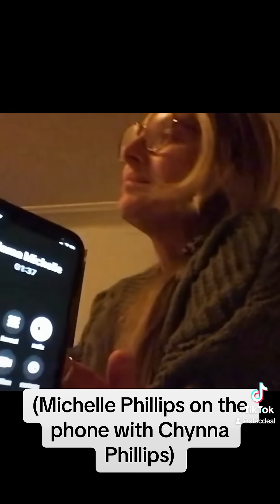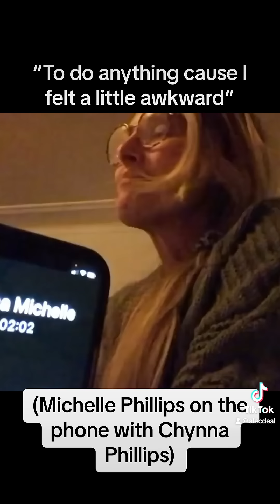The TRUE story behind Michelle Phillips and the banana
This is the true story behind Michelle Phillips of The Mamas & The Papas, and the banana!!🍌

Somewhere along the way, a rumor started that Michelle was eating the banana to protest against having to lip sync, and many people to this day believe this, but it is false!